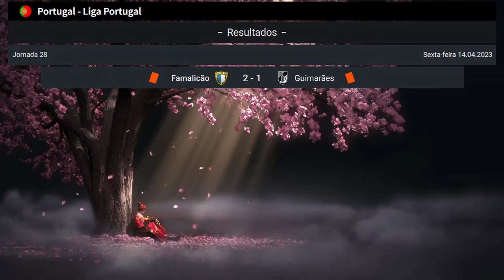TABELA DE CLASSIFICAÇÃO DO CAMPEONATO PORTUGUÊS | classificação liga portugal